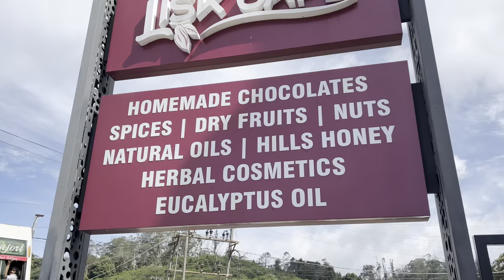Kodaikanal dairies | Vlog | A trip with strangers | chill climate | Hills station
Kodaikanal is a popular hill station located in the Dindigul district of Tamil Nadu, India. Known for its picturesque landscapes, cool climate, and rich biodiversity, it sits at an elevation of about 2,133 meters (7,000 feet) above sea level in the Western Ghats.